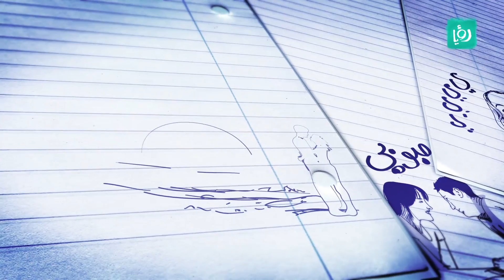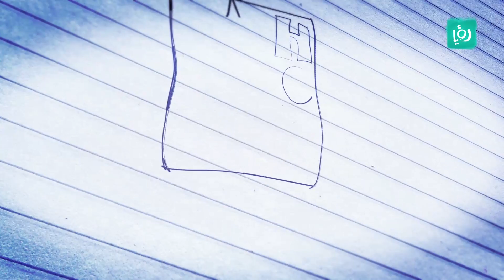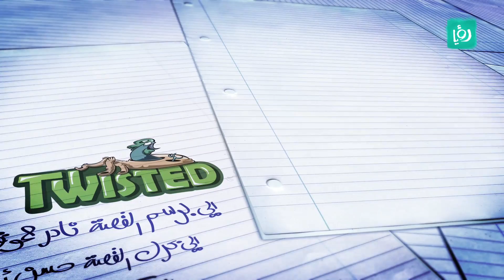أنا بحكيلك القصة - (3.09) - قصة شوشنك ريدمشن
العمل تلفزيوني كوميدي كرتوني يتم فيه تناول عدد من الأعمال الفنية المشهورة يستخلص منها زبدة موضوعها وتكوينها على شكل رسومات كوميدية مبسطة.